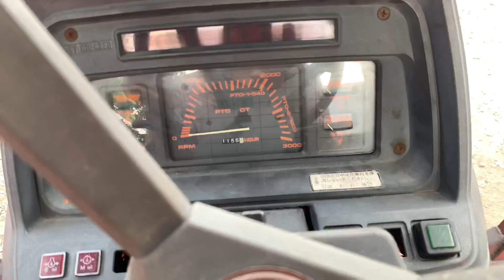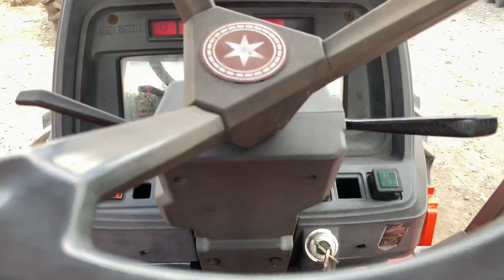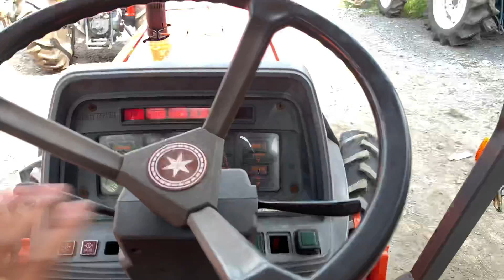Máy Cày KuBoTa M1 55 Tractor/ Hàng Bãi long an/0966588517